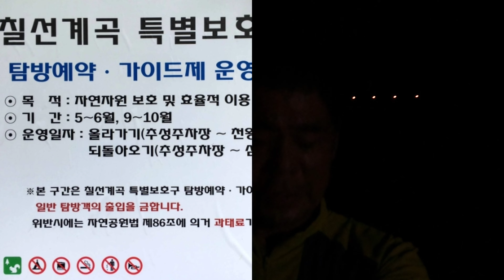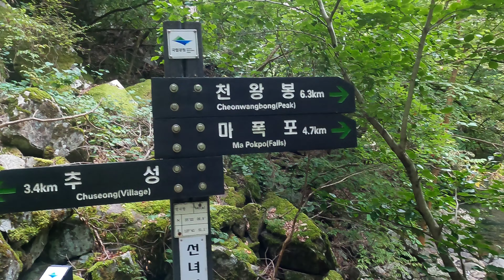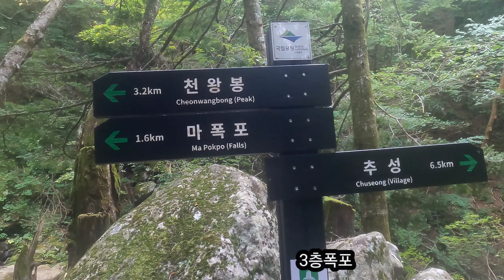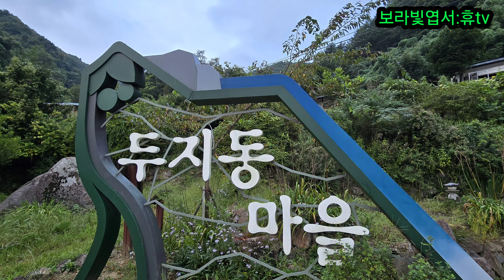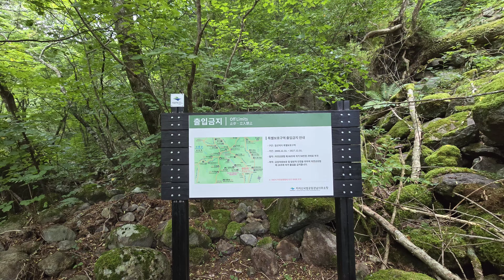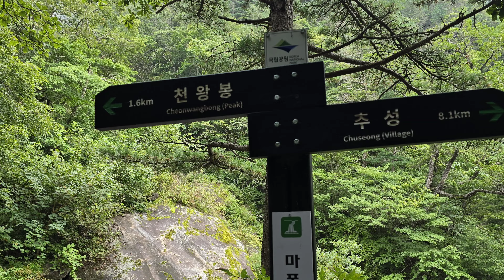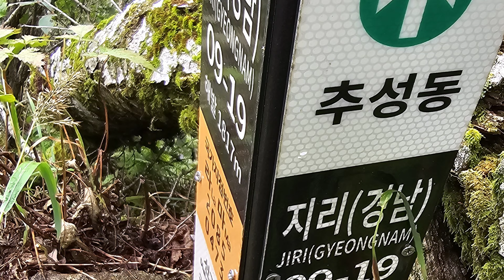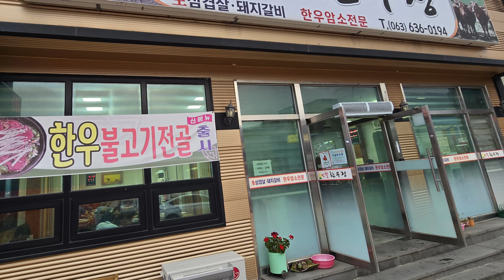칠선계곡/마폭포/천왕봉/백무동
*지리산 칠선계곡 산행
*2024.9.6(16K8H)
*칠선계곡,마폭포,천왕봉
장터목대피소,백무동